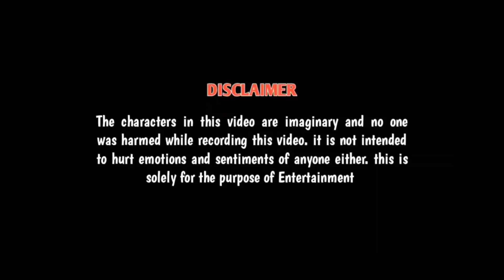PUBG Mobile AR GUNS Vs Free Fire AR GUNS Comparison Who Is Best 2021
Pubg mobile Ar guns vs free fire Ar guns comparison!

PUBG MOBILE VS FREE FIRE 2021

The Character in this video are imaginary and on one was harmed while recording this video. it is not intended to hurt emotions and sentiments of anyone either, this is solely for the purpose of entertainment.

NCS

FREE FIRE VS PUBG MOBILE 2021